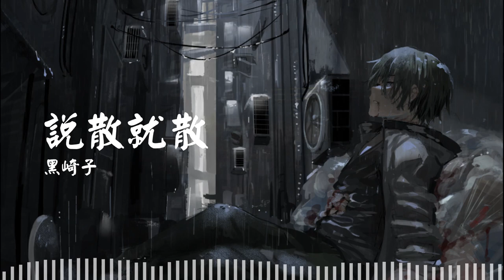說散就散 - 黑崎子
說散就散
黑崎子

🎤 Lyrics/歌詞
抱一抱 就当作从没有在一起
好不好 要解释都已经来不及
算了吧 我付出过什么没关系
我忽略自己 就因为遇见你
没办法 好可怕 那个我 不像话
一直奋不顾身 是我太傻
说不上爱别说谎 就一点喜欢
说不上恨别纠缠 别装作感叹
就当作我太麻烦 不停让自己受伤
我告诉我自己 感情就是这样
怎么一不小心太疯狂
抱一抱 再好好觉悟不能长久
好不好 有亏欠我们都别追究
算了吧 我付出再多都不足够
我终于得救 我不想再献丑
没办法 不好吗 大家都 不留下
一直勉强相处 总会累垮
别后悔 就算错过
在以后 你少不免想起我
还算不错
当我不在你会不会难过
你够不够我这样洒脱
将一切都体谅 将一切都原谅
我尝试找答案 而答案很简单
简单得很遗憾
因为成长 我们逼不得已要习惯
因为成长 我们忽尔间说散就散